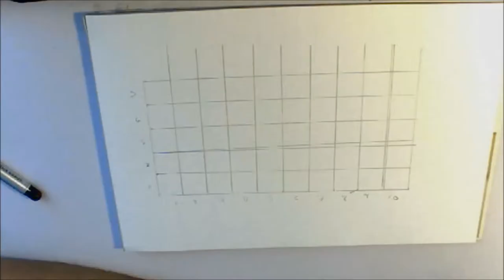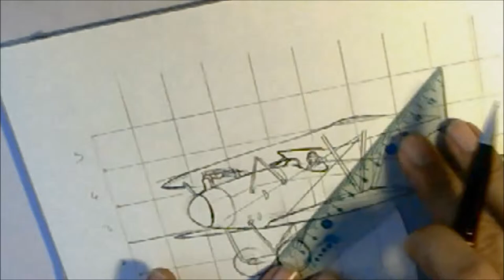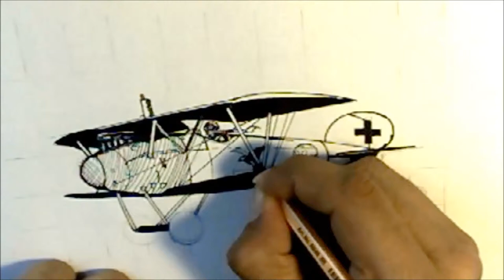Arte Bélico Linea clara: Albatros D.V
Hoy les muestro el proceso de dibujo de un biplano Albatros DV de la fuerza aerea del Reich Aleman durante la primera guerra mundial, linea clara.

Si te gusto mi arte y quisieras ver mas, te invito a que te suscribas a mi canal y entres en mi pagina de facebook donde estan todos mis trabajos de ilustracion

Gracias!